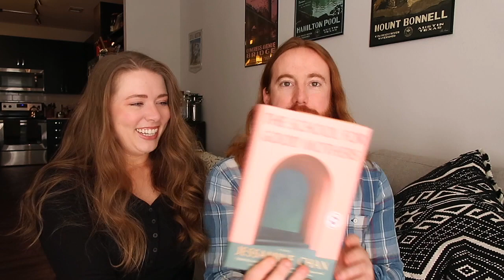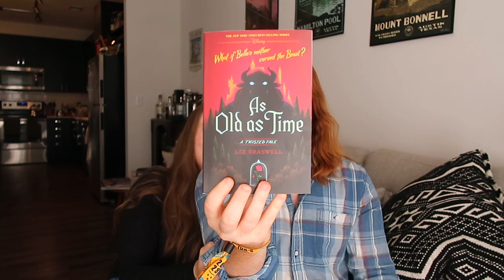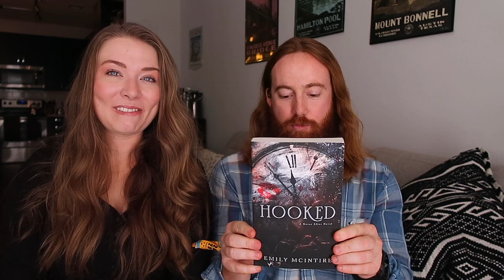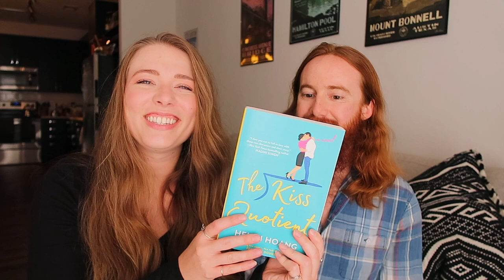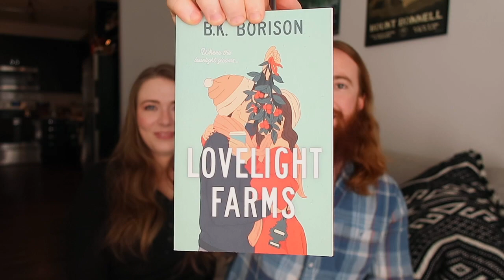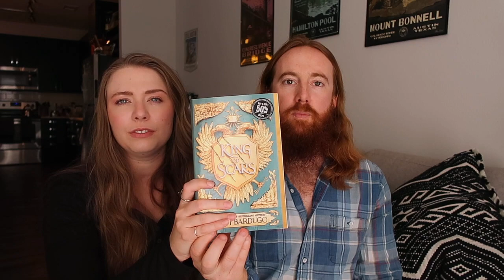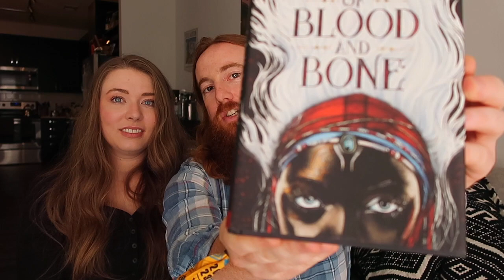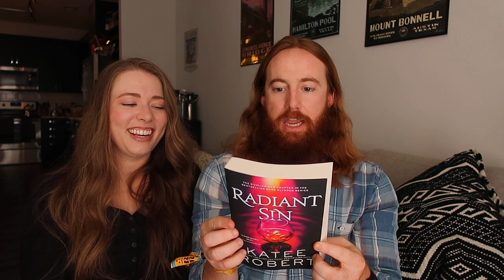My boyfriend picks what I read in november // November tbr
My boyfriend chooses my november tbr! Let's see what books he had to choose from and which ones I will end up reading in november :) Pls give Cooper some love in the comments. Sending good vibes your way ✨

Timestamps//
00:00 preview
00:37 hi :)
02:04 books to choose from
14:01 no pile #1
14:47 cooper chooses 8
18:20 no pile #2
18:36 recap
20:15 bloopers :)

Amazon wishlist

$35 off The Oodie: ELISEWB35
$30 off The Oodie robe: ELISEWB30